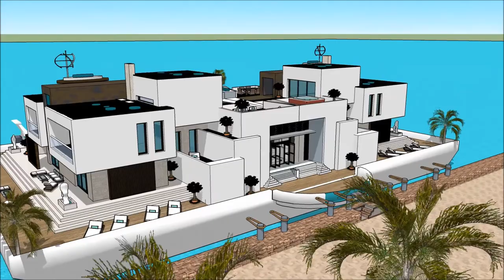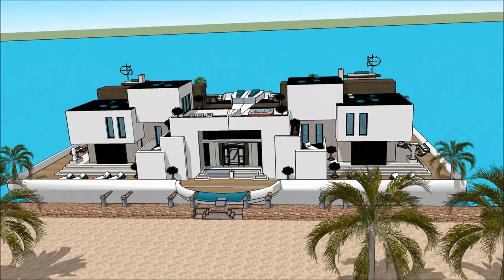Luxury mega mansion home floating house Los Angeles River Design in Hollywood California living on t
The floating house villa houseboatzania launching an innovative high-end luxury yacht floating house villa mansion home design potentially as a display of exhibition of the Luxury mega mansion home floating house Los Angeles River Design in Hollywood California living on t.

The collection of the Floating house villa houseboatzania concept of Luxury mega mansion home floating house Los Angeles River Design in Hollywood California living on t consists of high luxury and architectural art pieces in minimalism combined with living on the waterfront of the harbour.

The floating house villa mansion yacht design has the basis to sustain living with high standards and contemporary structural design - Luxury mega mansion home floating house Los Angeles River Design in Hollywood California living on t with numerous of prospects for excessive living and celebrating the desire of life worldwide: